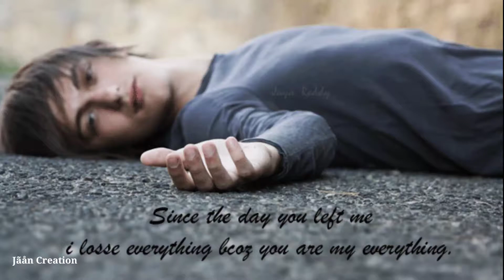New Sad WhatsApp Status Video || Ringtone